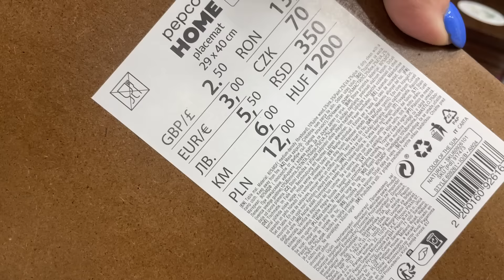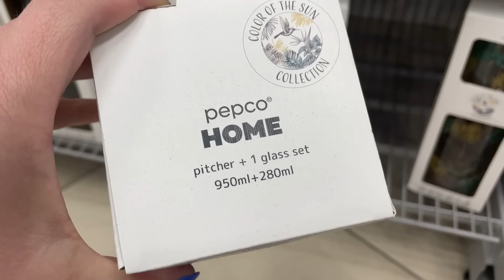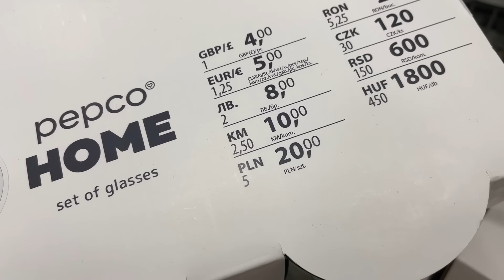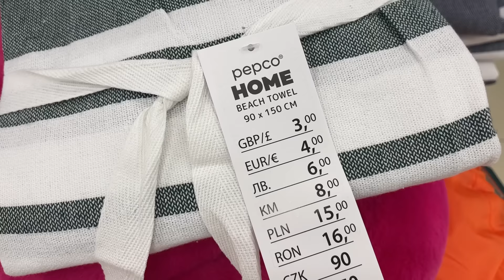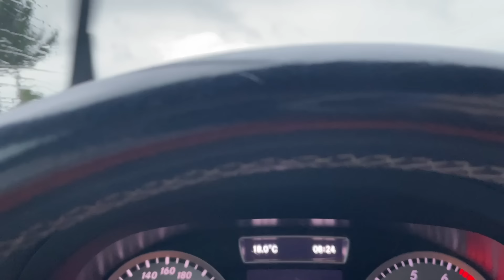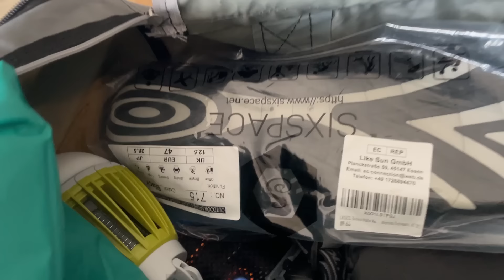NOWOŚCI W PEPCO / ARMAGEDON POGODOWY / CHŁOPAKI SIĘ PAKUJĄ / HAUL PEPCO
Kołdra chłodząca ZAMAT wpisz kod MARTA40 a otrzymasz rabat 40% na kołdrę
Kod MARTA daje 15 % rabatu na poduszki i poszewki

Użyj mojego kodu dpe5694, aby otrzymać pakiet kuponów o wartości 400zł

Rabat 6% : Rabatio6
Gorąco polecam

Z kodem: QXL71Z8P   jest dodatkowy rabat 40 zł

Odkurzacz JIMMY HW9 otrzymałam do testów od marki  Geekbuying Poland
Skopiuj kod do dodatkowej zniżki 100zł : JAE763XW

Z kodem MARTA jest 15 % zniżki na zamówienie